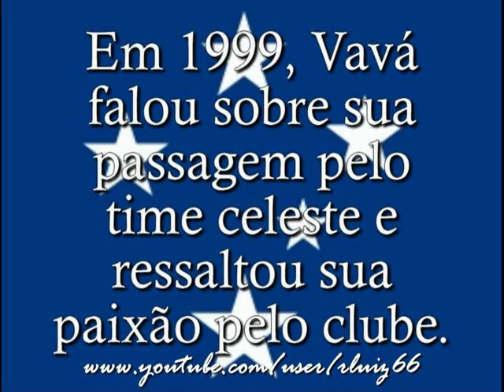Vavá - 14º jogador que mais atuou pelo Cruzeiro EC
A trajetória do zagueiro Vavá, que atuou 12 anos pelo Cruzeiro Esporte Clube (entre 1955 e 1967) e que ainda hoje (26/07/2024) é o 14º jogador que mais vestiu o manto sagrado azul celeste.
No Cruzeiro, Vavá conquistou seis Campeonatos mineiros e a Taça Brasil de 1966.
Vavá faleceu em 07/04/2016, aos 83 anos.